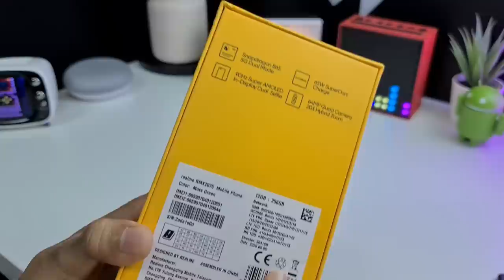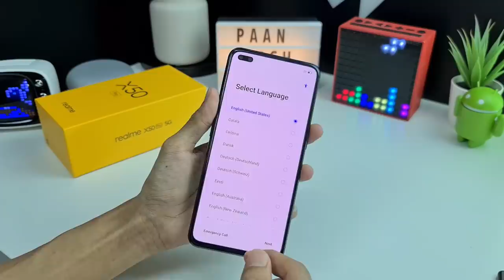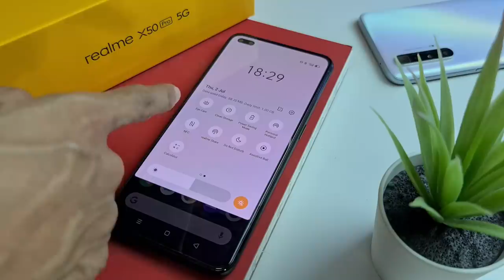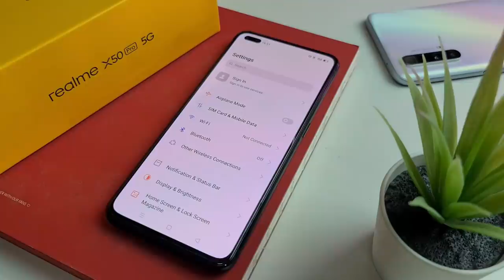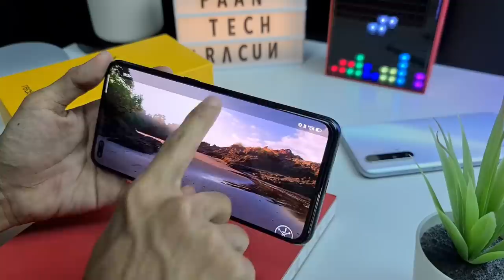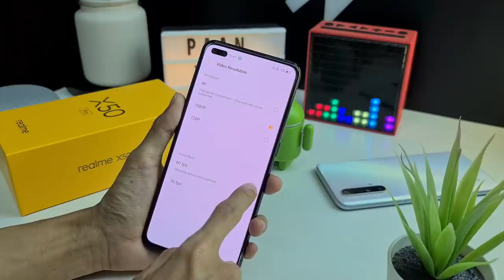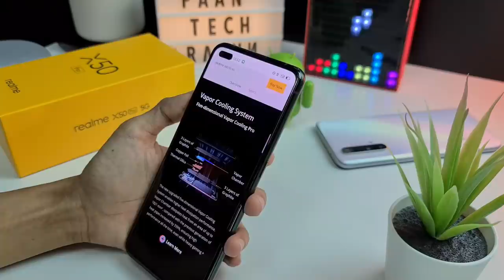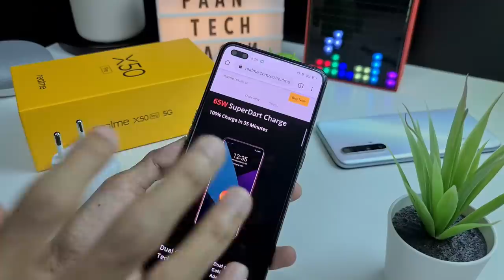Bila Realme Keluarkan Phone Flagship,Power Teruk ! - Unboxing realme X50 Pro 5G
Realme bakal melancarkan phone kelas flagship pada 6 Julai nanti ! Jom kita tengok apa yang special ada dekat Realme X50 Pro 5G

Video Trending Malaysia:
Phone Midrange 2020 Pilihan Ramai ! - Redmi Note 9s (Taeku)
Cash RM4000 Boleh Beli Gadjet Apa Dalam Lazada ? (Fazli Halim)
realme 6i: Okay Ke Cip Pemprosesan MediaTek Helio G80 Ni? (Wiser MY)
Wow ! realme 6i Phone Gaming Mampu Milik (Paanhanztech)
iPhone SE Bukan Untuk Semua Orang !! (Taeku)
5 telefon terbaik bawah RM2,000 di Malaysia (SoyaCincau BM)
5 telefon terbaik bawah RM1,200 di Malaysia (SoyaCincau BM)
5 telefon terbaik bawah RM600 di Malaysia (SoyaCincau BM)
5 telefon terbaik bawah RM600 di Malaysia (April 2020)
Smartphone Terbaik Bawah RM1000! (Fuzz Channel)
iPhone SE 2020 Gunakan Sensor Kamera Yang Sama Macam iPhone 8  (Wiser MY)
realme 6 VS Vivo V17: Mana Satu Lebih Membuka Selera Di Bulan Ramadhan Ini
Yang Mana Satu Lagi Berbaloi, realme 6i atau Samsung Galaxy A30s?
Rahsia Penjagaan Battery Yang Betul – 100% Berhasil ! (Fuzz Channel)
3 Gaming Smartphone Terbaik! 🔥 (Fuzz Channel)
Unboxing Redmi Note 9S (Wiser MY)
Sape Push Up Paling Lama, Dapat RM18,000 - Challenge (Isa iSARB)
7 Kereta Budget Sesuai Untuk PENGANTIN BARU 💍 (Nazz Abdullah)
Berbaloi Ke Beli Realme C3 ? - Smartphone Gaming Bajet RM499
5 telefon terbaik bawah RM600 di Malaysia
Triple Camera, Game Monster - realme C3 Gegarkan Malaysia Lagi!

Channel Tech Malaysia:
Amanz, Wiser MY, Fazli Halim, Taeku, Muaz Malek, Misai Gadget, Monaliza, SoyaCincau, SoyaCincau BM, KLGadgetGuy, Smashpop, Paanhanztech, Fuzz Channel, TekGila, Racun Tech, LowYat TV